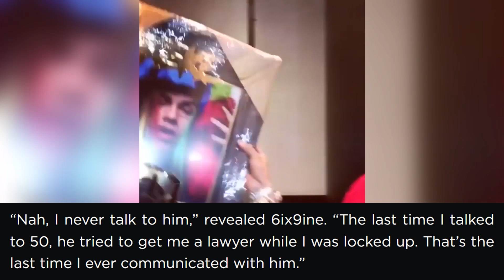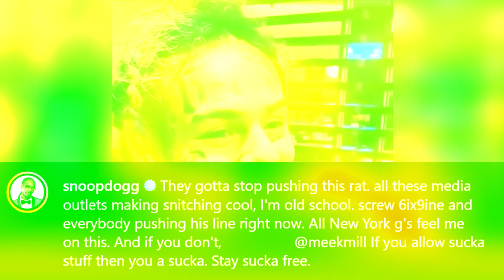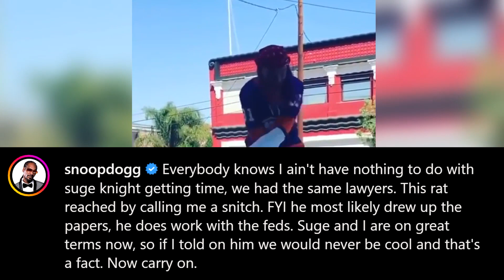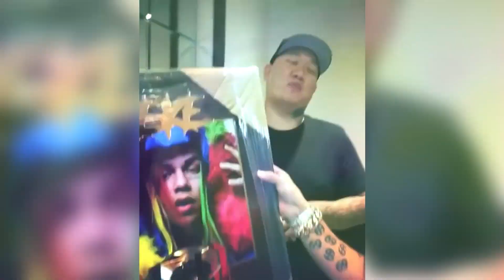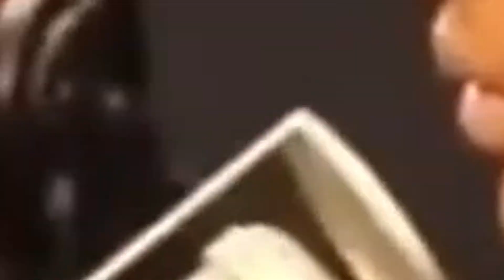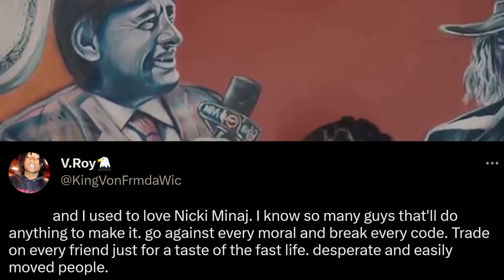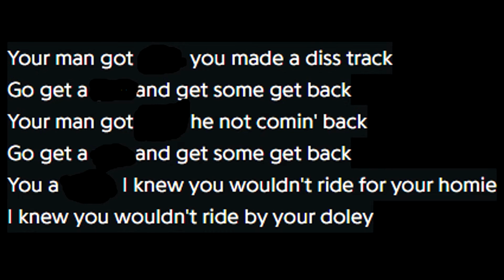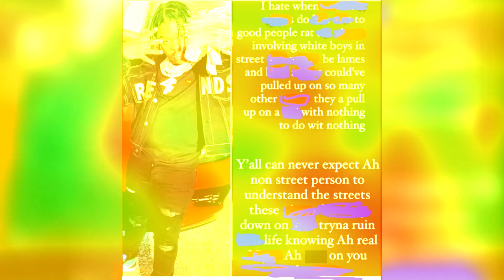15 Rappers Reacting To 6IX9INE - (Lil Durk, King Von, 50 Cent)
This is rappers reacting to 6ix9ine including times rappers talked about 6ix9ine and his new song "Shaka Laka". Rappers react to 6ix9ine songs "GOOBA" and "TROLLZ" as the lyrics diss rappers. Here's times rappers dissed 6ix9ine.

This video is, 15 Rappers Reacting To 6IX9INE - (Lil Durk, King Von, 50 Cent)

During a 6ix9ine interview the New York Rapper would diss several rappers. 6ix9ine dissing rappers isn't anything new, rappers mentioned 6ix9ine arrested, 6ix9ine gummo, 6ix9ine nicki minaj, 6ix9ine new song, 6ix9ine live are reasons why 6ix9ine disses rappers.

This video is inspired by Trapologist, Cufboys, DJ Akademiks, Rap Daily and Hip-Hop Daily